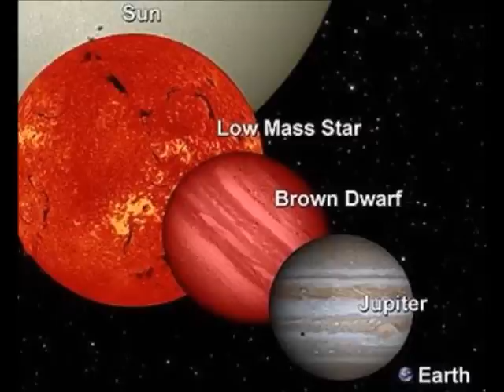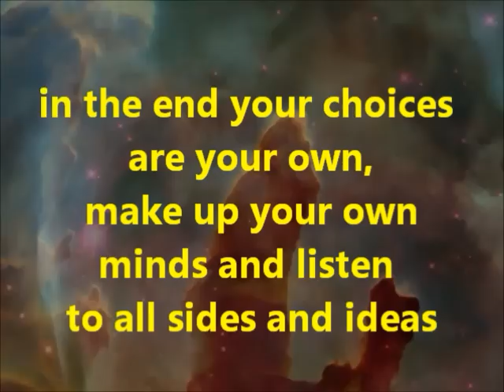Planet X & Nibiru P4: Brown Dwarf Or A Gas Giant